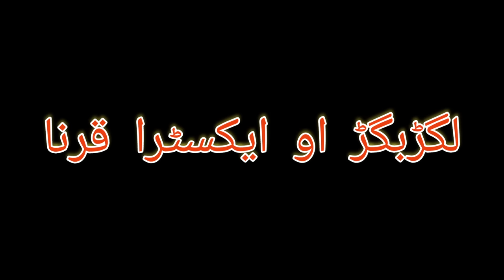Lagarr Bagarr Funny Video By PK Plus Vines 2022#pkvines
Camraman:-Gulpamkhan
Cast:-M Ishaq
  S munir
Kamran ali

Pk vines new video
pk plus new video,
pktv new video
pk vines 2022,
pktv 2022,
pk vines funny clips,
pk plus funny clips,
pashto new funny videos,
pk Ishaq,
pk adnan,
pktv aqrab new video,
aqrab tear oshoky,
all vines funny video,
bunirvines,
new funny 2022 ,
ishaq,jaladob,
munir tamkash,
ishaqfunny tiktok,
funnytiktok,new pashto tiktok
,Lagarrbagarr,danger animal